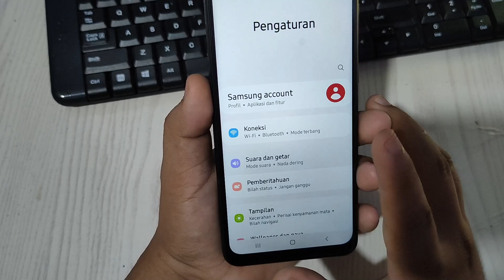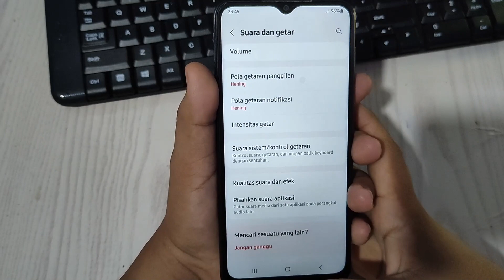Cara aktifkan interaksi sentuh Di Hp Samsung galaxy A04 a04e A04S